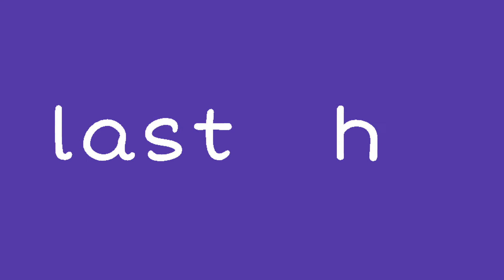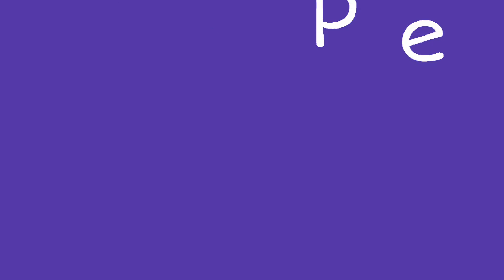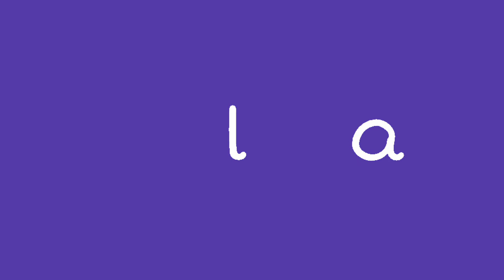Ariana Grande - state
I love you.